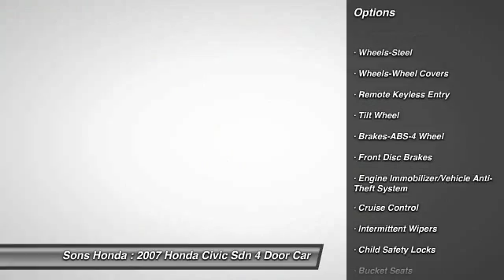2007 Honda Civic Sdn McDonough GA 18848AB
2007 Honda Civic Sdn LX - $5995

Sons Honda
105 Sons Drive

Don't wait another minute! Why pay more for less?! How would you like cruising home in this charming 2007 Honda Civic? New Car Test Drive said it ...re-staked its claim to the head of the class with the introduction of a completely reworked and updated Civic... J.D. Power and Associates gave the 2007 Civic 4.5 out of 5 Power Circles for Overall Initial Quality Design. This terrific Honda is one of the most sought after used vehicles on the market because it NEVER lets owners down.